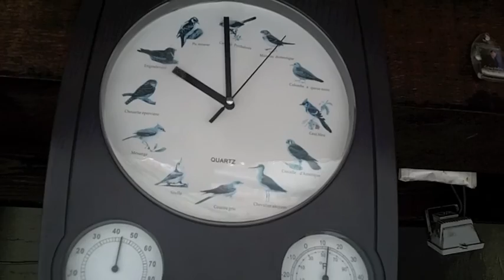Cour, et le vagabon.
Trop beau le bichon, de la rue